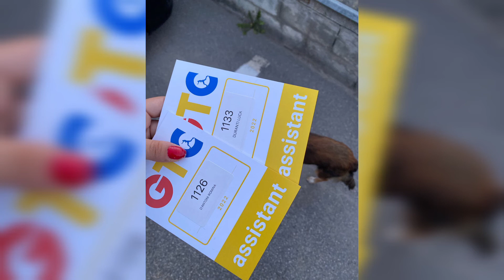Gran Trail Courmayeur 55 km LA PRIMA ULTRA DI ROMINA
Gara fantastica sotto il Monte Bianco che ha sancito il battesimo di Romina nelle ultra distanze.